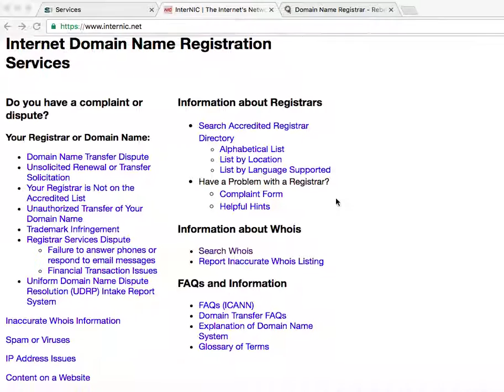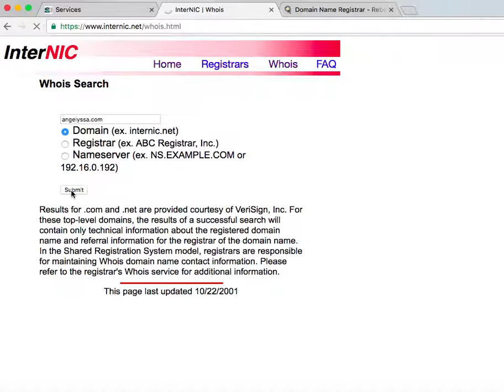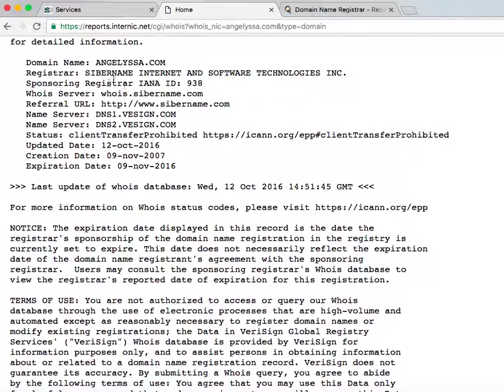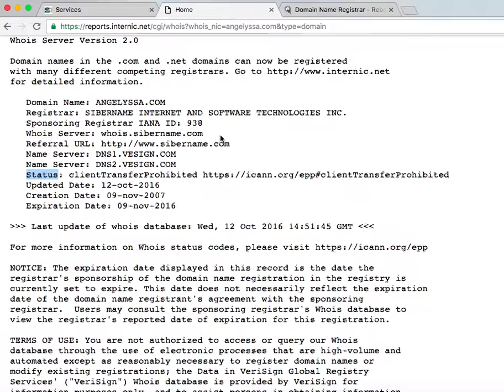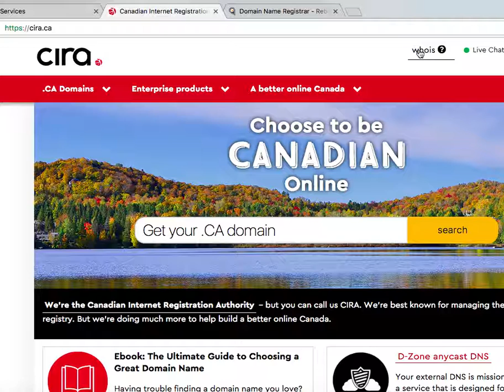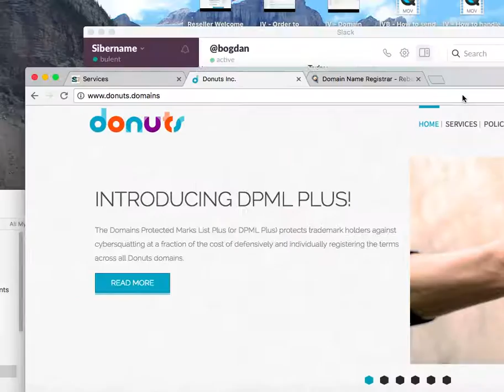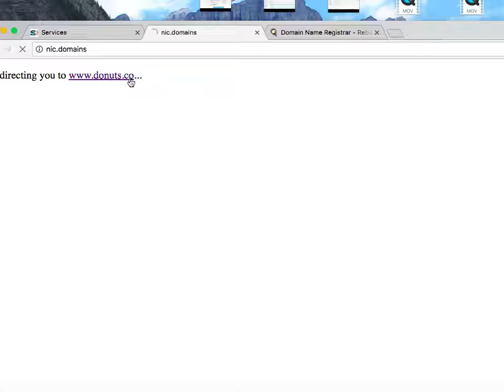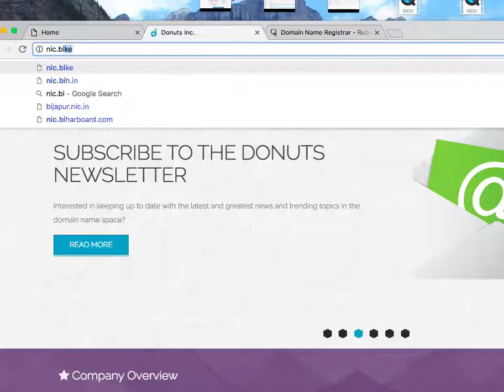How to use internic net and other registry websites to learn more about your domain name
In this video, we show how you can use internic.net to learn more about your domain name. Such as who is the registrar of records, when does it expire? When was it first registered? Is it locked or un-locked for the domain name transfer.

We also cover other extensions and how you can access these details through registry websites.